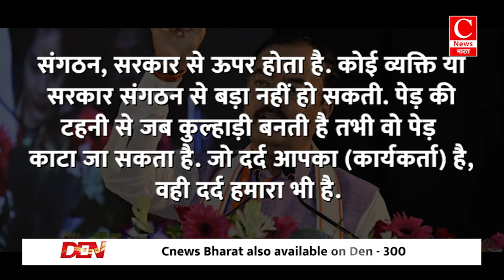संगठन vs सरकार, सीएम योगी को केशव मौर्य दे रहे ज्ञान || Cnews Bharat